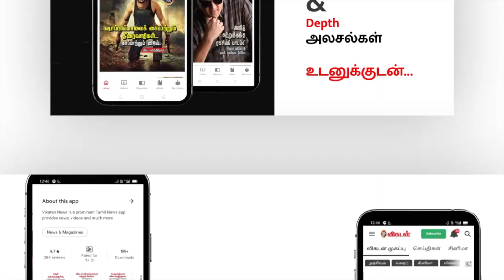Big Fish Movie Explained in Tamil | Tim Burton | Ewan McGregor | Cinemakaran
Big Fish is a 2003 American fantasy comedy-drama film directed by Tim Burton and based on the 1998 novel of the same name by Daniel Wallace. The film stars Ewan McGregor, Albert Finney, Billy Crudup, Jessica Lange, Helena Bonham Carter, Alison Lohman, Robert Guillaume, Marion Cotillard, Steve Buscemi, and Danny DeVito. The film tells the story of a frustrated son who tries to distinguish fact from fiction in his dying father's life. Screenwriter John August read a manuscript of the novel six months before it was published and convinced Columbia Pictures to acquire the rights. August began adapting the novel while producers negotiated with Steven Spielberg who planned to direct after finishing Minority Report (2002). Spielberg considered Jack Nicholson for the role of Edward Bloom but eventually dropped the project to focus on Catch Me If You Can (2002). Tim Burton and Richard D. Zanuck took over after completing Planet of the Apes (2001) and brought Ewan McGregor and Albert Finney on board. The film's theme of reconciliation between a dying father and his son had special significance for Burton, as his father had died in 2000 and his mother in 2002, a month before he signed on to direct. Big Fish was shot on location in Alabama in a series of fairy tale vignettes evoking the tone of a Southern Gothic fantasy. Big Fish premiered on December 4, 2003, at the Hammerstein Ballroom and was released in theaters on December 10, 2003, by Columbia Pictures. It garnered mostly positive reviews from critics, and grossed $122.9 million against a $70 million budget. The film received award nominations in multiple film categories, including four Golden Globe Award nominations, seven nominations from the British Academy of Film and Television Arts, two Saturn Award nominations, and an Oscar and a Grammy Award nomination for Danny Elfman's original score. The set for the town of Spectre still remains and can be found in Wetumpka, Alabama at Jackson Lake Island.

CREDITS
Host & Script: R.Saran
Camera: Suresh Kumar
Edit: Abimanyu